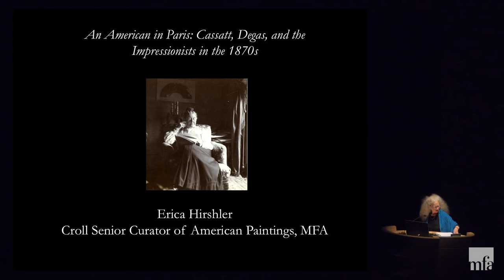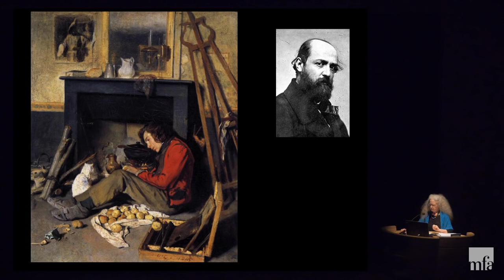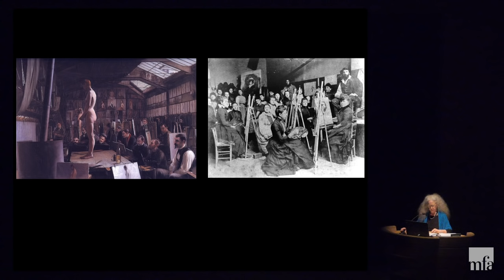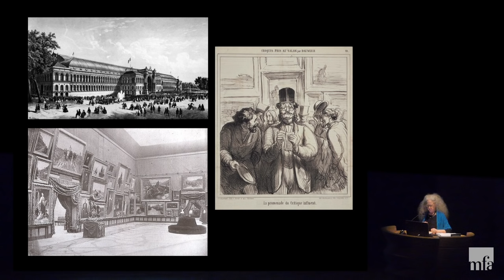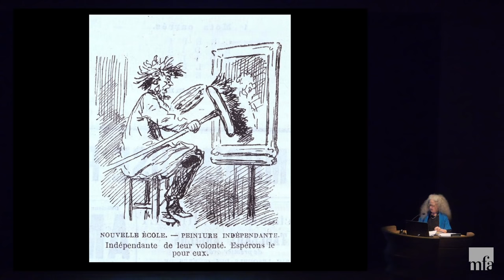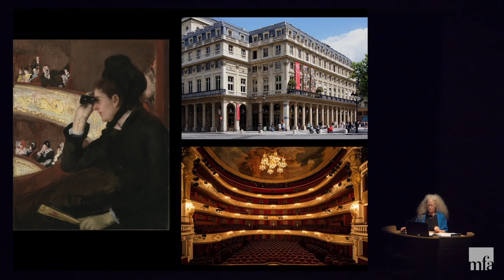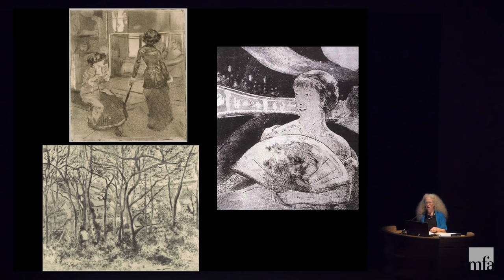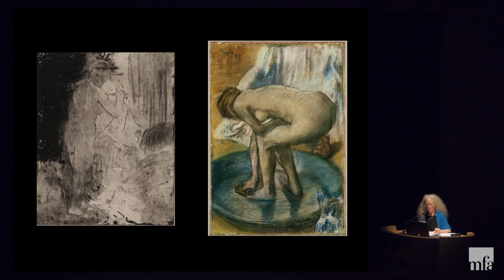An American in Paris: Cassatt, Degas, and the Impressionists in the 1870s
Erica Hirshler, Croll Senior Curator of American Paintings, Art of the Americas

“I took leave of conventional art,” related Mary Cassatt about her arrival in Paris in 1874. “I began to live.” Explore Cassatt’s innovative paintings and prints in the context of the international art scene of the French capital at the dawn of the Impressionist movement.